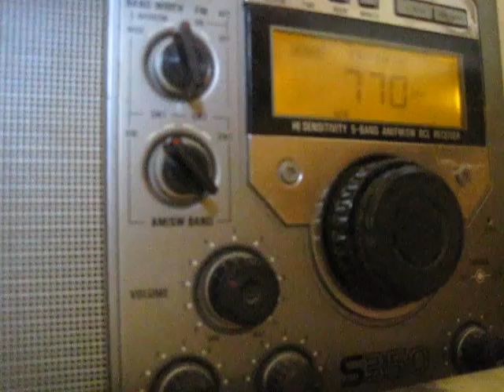East River Bicycle Tolls_1698.AVI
This is the first time I've heard of a proposed Toll for Bicycles using the East River Bridges. On the Jason Mattera Show, on WABC Radio, 770 AM. Sunday Evening, 25 March 2012, between 5:30 and 6:00 PM.